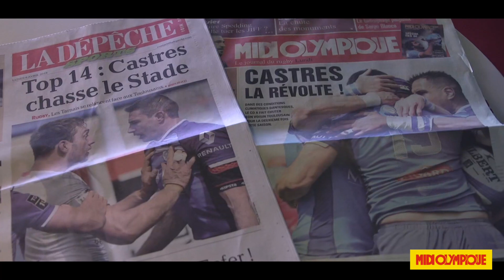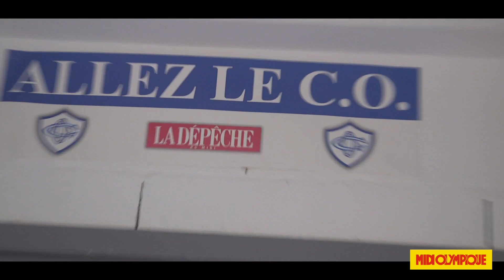Vidéo 1 -OSCAR CASTRES- Mathieu BABILLOT